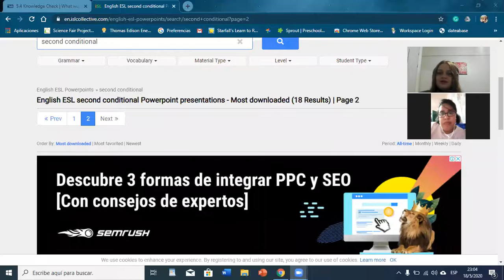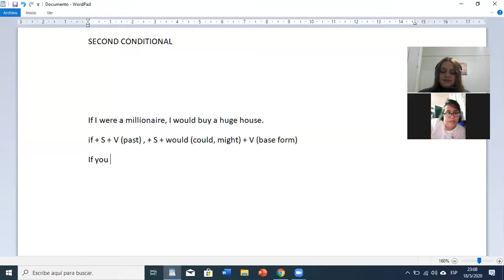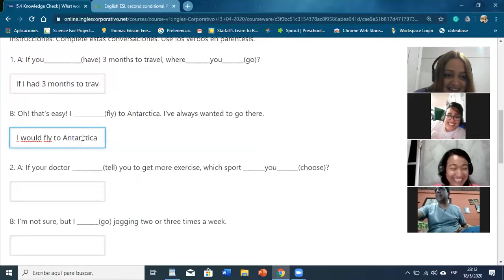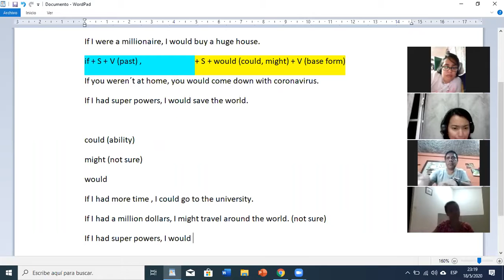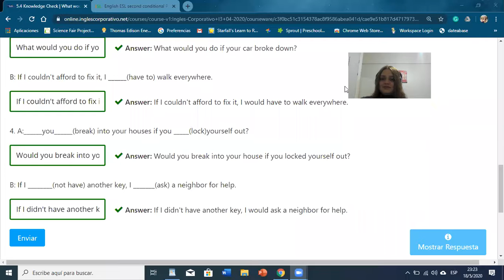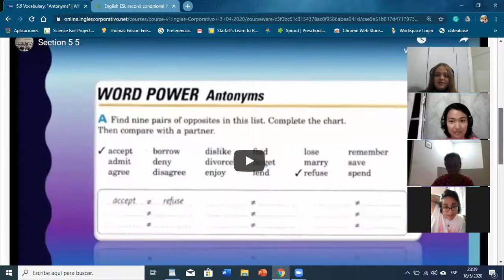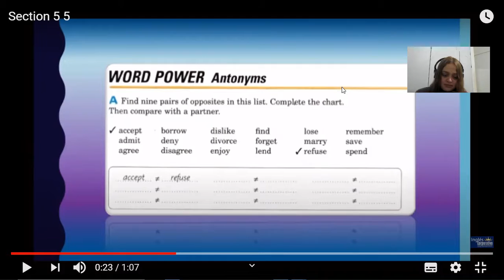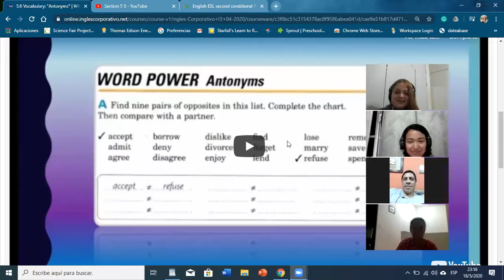Ingles Corporativo- modals